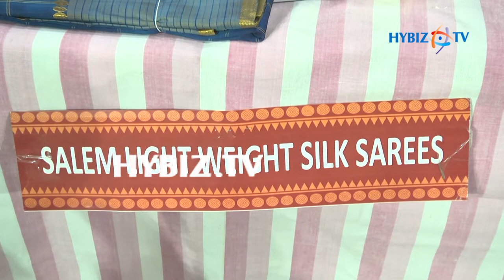Co-Optex Cool Comfort Exhibition at T.T.,D kalyana mandapam Hyderabad | hybiz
The Tamil Nadu Handloom  Co-operative socitey organised "co-optex cool comfort exhibition at T.T.,D kalyana mandapam